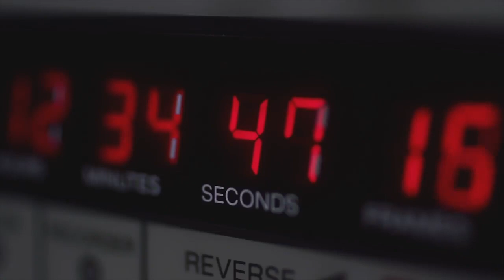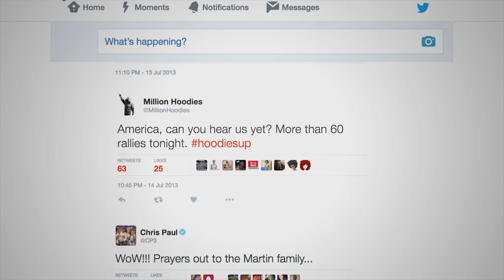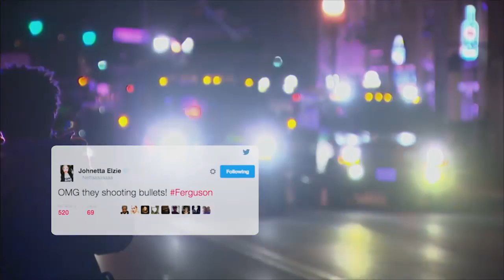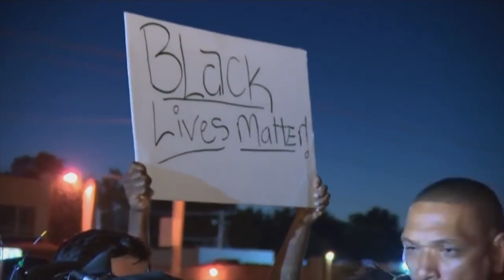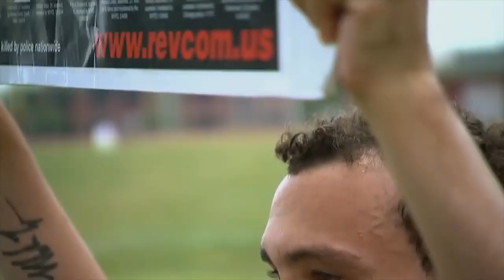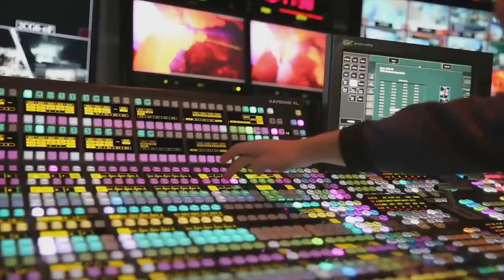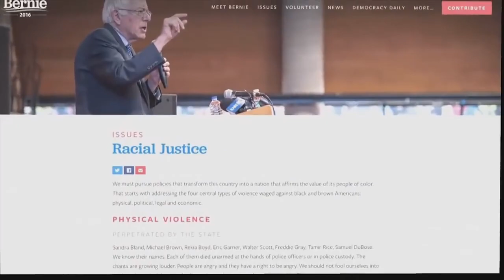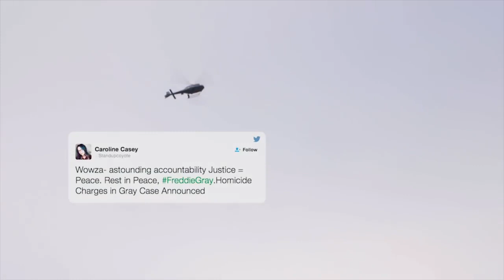Stay Woke: The Black Lives Matter Movement (Dir. Lauren Grant, 2016)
Stay Woke: The Black Lives Matter Movement is a 2016 American television documentary film starring Jesse Williams about the Black Lives Matter movement.

Director: Laurens Grant